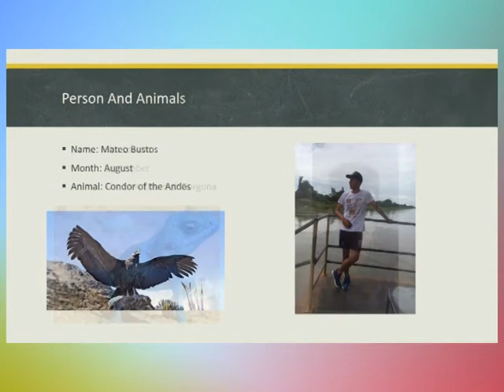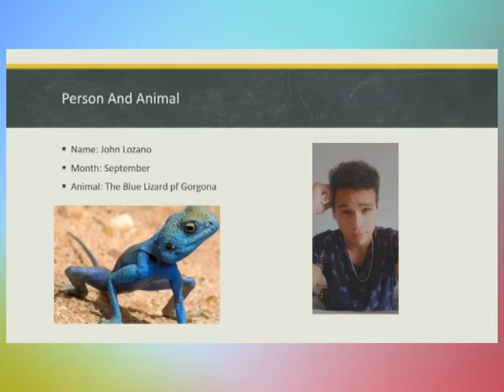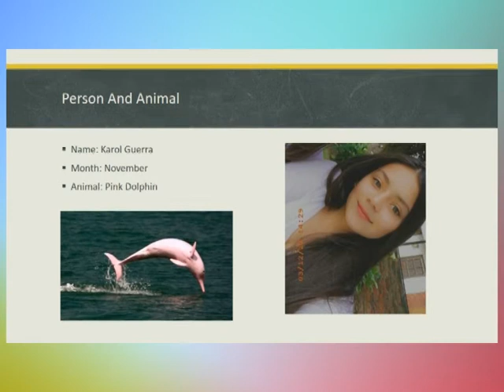Chinese Zodiacal / English Project by Esteban Lopez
This vidio have yhe project of english of the San Felipe Neri School